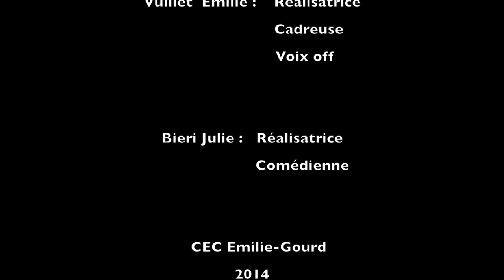21ème festival vidéo: "Sommeil où es-tu?"